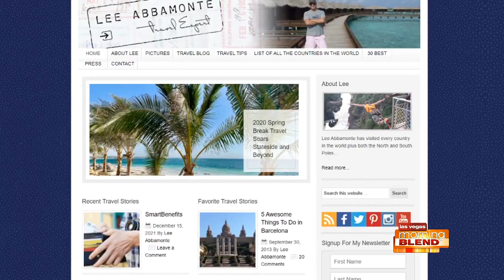Travel Trends For 2022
Travel expert, Lee Abbamonte, who's been to every country in the world, breaks down what he thinks heading on a trip will look like in the New Year